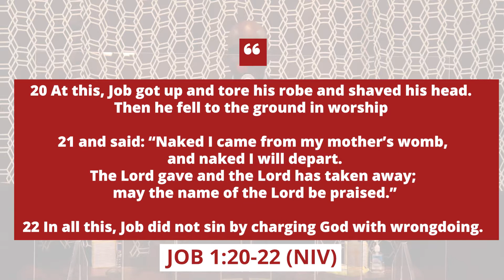Prescription for Pain - Job 1: 20-22 (NIV)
In this message, Pastor Robert Bishop Simmons presents "A Prescription for Pain" that includes 3 "pills" God has given for elevating and eradicating pain.